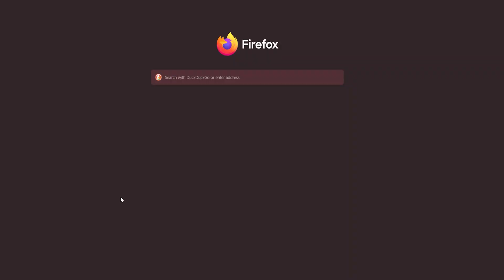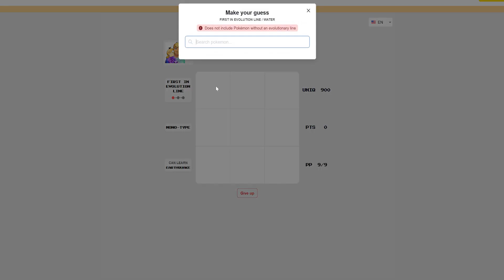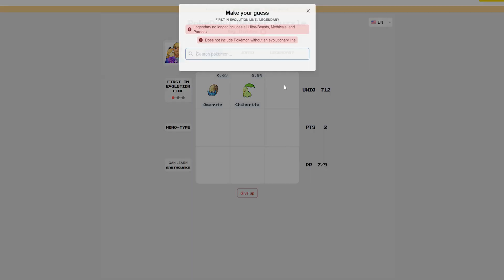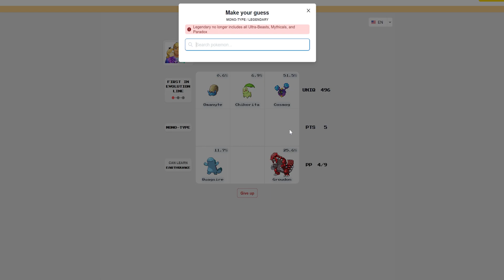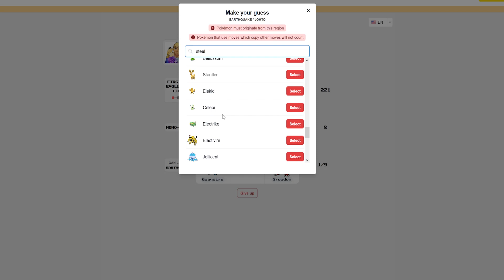World Of Horror Episode 160 ~ When the squad assembles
it goes hard